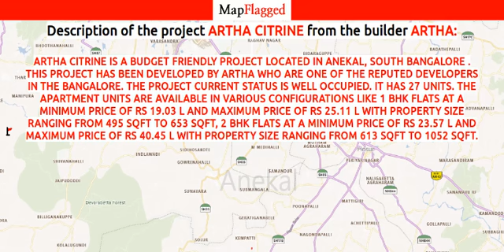Artha Citrine by Artha | Bengaluru, India | MapFlagged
Artha Citrine is a budget friendly Project located in Anekal, South Bangalore . This project has been developed by Artha who are one of the reputed developers in the Bangalore. The Project current status is Well Occupied. It has 27 Units. The Apartment units are available in various configurations like 1 BHK Flats at a minimum price of Rs 19.03 L and maximum price of Rs 25.11 L with Property Size ranging from 495 Sqft to 653 Sqft, 2 BHK Flats at a minimum price of Rs 23.57 L and maximum price of Rs 40.45 L with Property Size ranging from 613 Sqft to 1052 Sqft.

Following is the detail of Artha Citrine, a project by Artha

Artha Citrine : Bangalore, India with the price structure:
2 BHK at 40.45 Lac having area 1052 Sq. Ft.
2 BHK at 23.57 Lac having area 613 Sq. Ft.
1 BHK at 25.11 Lac having area 653 Sq. Ft.
1 BHK at 20.57 Lac having area 535 Sq. Ft.
1 BHK at 19.03 Lac having area 495 Sq. Ft.